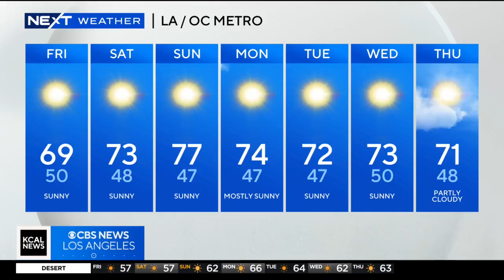NP Bike Shop donates some bikes to the toy drive: CHiPs For KIDS Toy Drive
Ben Cox, NP Bike Shop owner says his shop has donated bikes to the toy drive for the last 10 years